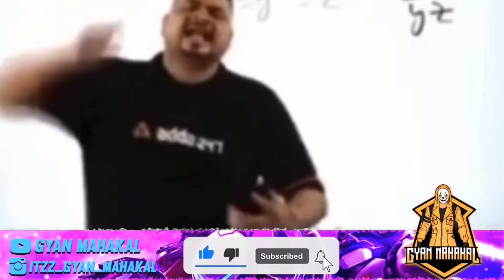Fulfilling My Subscribers Dreams🌝| Crying Moment 😭| Trolling Random Player & make him happy😊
1. GARENA FREEFIRE INDONESIA
2. GARENA FREEFIRE BRAZIL
3. GARENA FREEFIRE INDIA
4. GARENA FREEFIRE SINGAPORE
5. GARENA FREEFIRE THAILAND
6. GARENA FREEFIRE SPAIN
7. GARENA FREEFIRE NEPAL

Next Level जादूगर in My Game Funny Game😍 SAMSUNG,A3,A5,A6,A7,J2,J5,J7,S5,S6,S7,S9,A10,A20,A30,A70 //@BlackFlagArmy